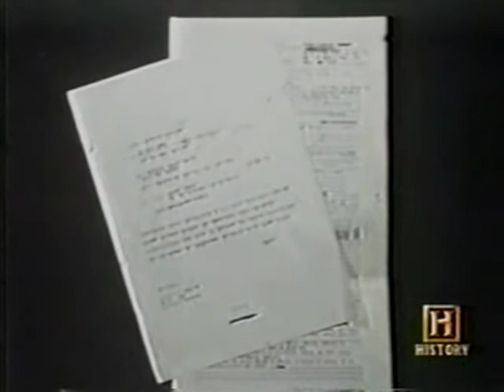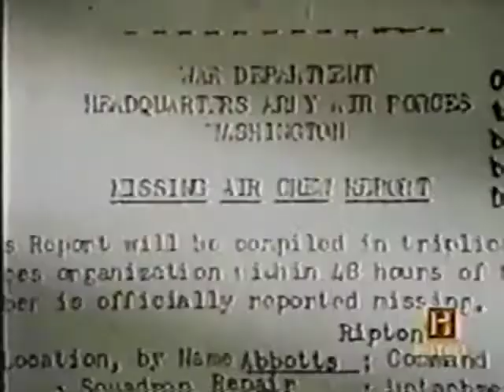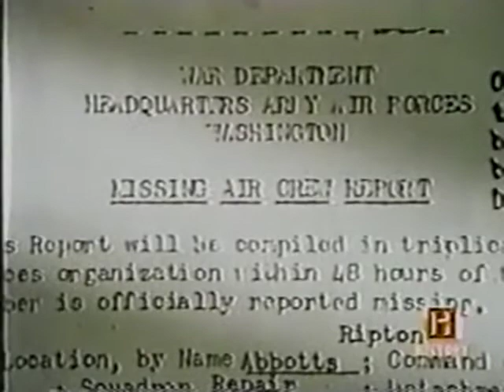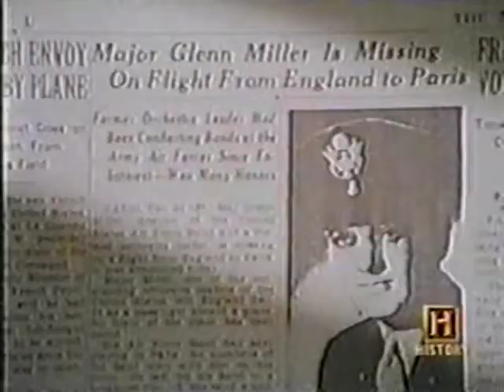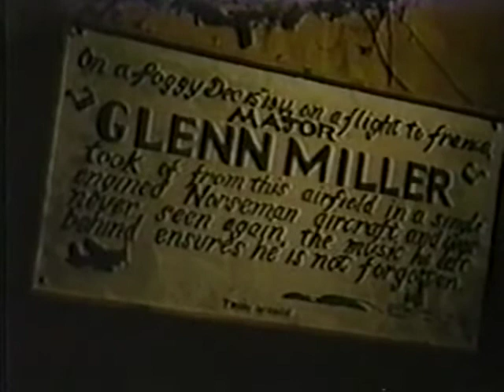4-23 In Search Of... Glenn Miller (Full Episode)